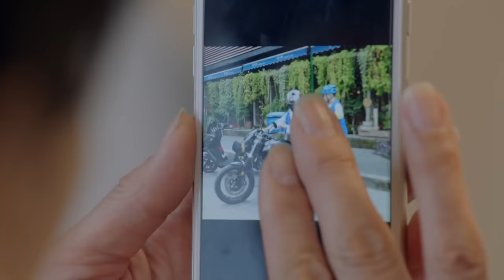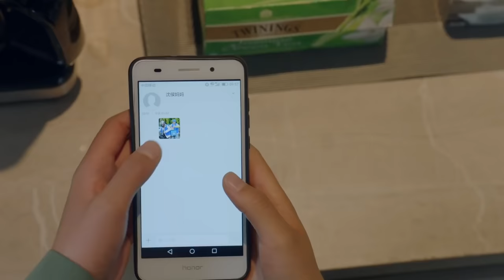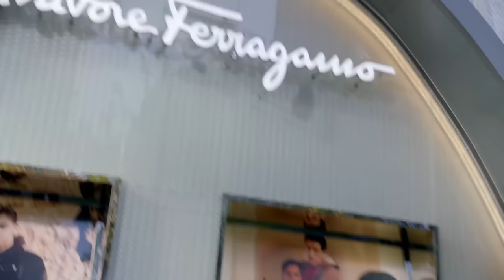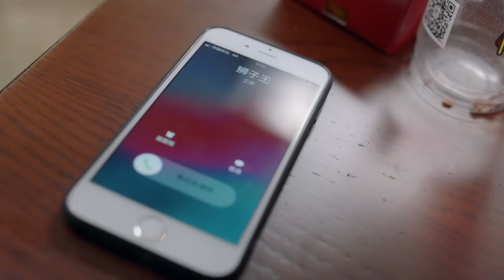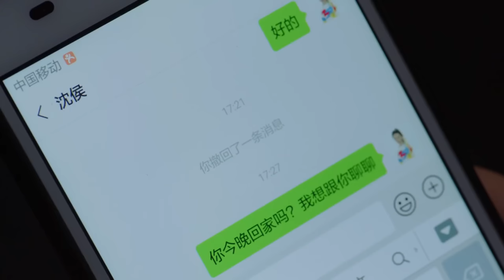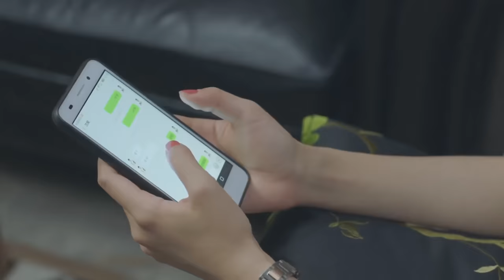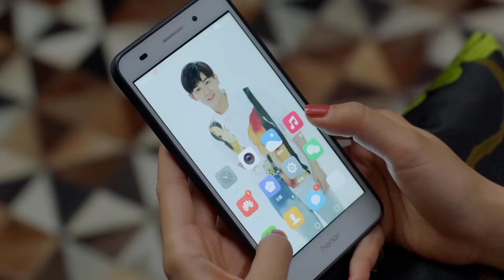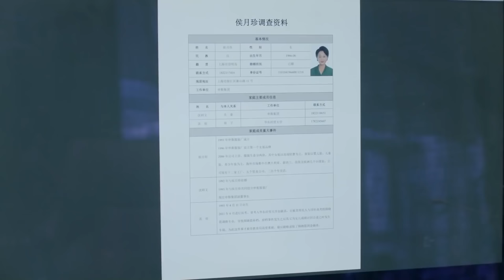EngSub《強勢總裁寵妻上癮》Marry Me, Cinderella 22｜膚白貌美小嬌妻#楊冪 被迫賣身霸道總裁開始契約婚姻｜強勢霸總竟是粘人精加醋壇子 婚後寵她上癮寸步不離小嬌妻💕【FULL】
📺《強勢總裁寵妻上癮》Marry Me, Cinderella 膚白貌美小嬌妻#楊冪 被迫賣身霸道總裁開始契約婚姻｜強勢霸總竟是粘人精加醋壇子 婚後寵她上癮寸步不離小嬌妻💕，🔥️火熱更新中（22:00pm, GMT+8 二集連播）

💬劇情簡介：
      一个普通家庭的幸福女孩颜晓晨，在高考时遭遇意外而被改变命运，最后不得不在大学期间依靠各种兼职、打工为自己赚取学费。而在一次兼职过程中偶遇大学校园里的风云人物沈侯，二人机缘巧合之下成为了一对令人艳羡的大学情侣。与此同时，通过一次酒吧打工的巧遇，颜晓晨也认识了把她视为妹妹照顾的程致远。随着时间的流逝，颜晓晨与沈侯感情愈发稳定，经历了从毕业走向职场过程后决定走进人生新阶段的下一步，却在婚礼前夕得知自己曾经的高考失利与沈侯有关；而另一方面，受伤的颜晓晨在程致远的照顾下，日渐开朗，却意外得知了程致远隐藏多年的更大的秘密。命运的巧妙安排赋予了这三个年轻人挣扎和痛苦，但同时也让他们在困境之中迅速成长、成熟，最终，三个人彼此达成了谅解，并遵从自己的内心，作出了关于人生的一次又一次抉择。
🌟主演：楊冪 /付辛博 /楊旭文
🔢集數：42集